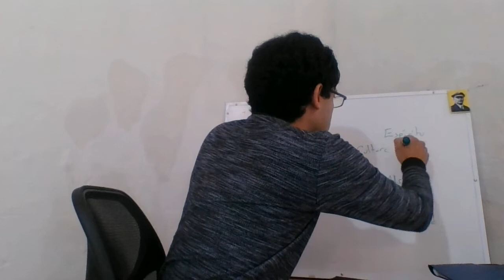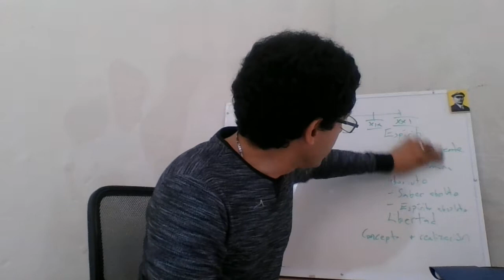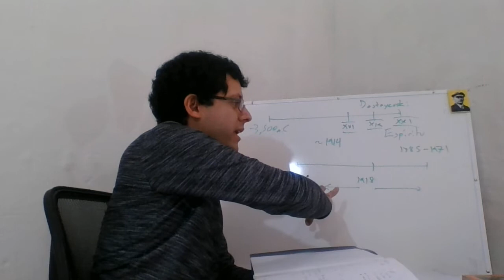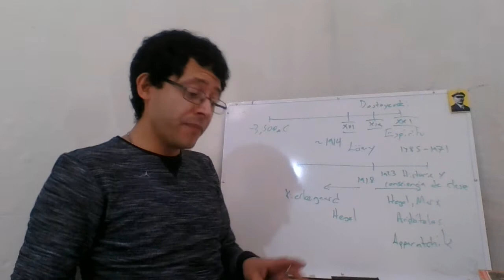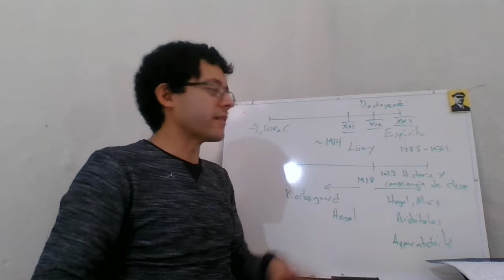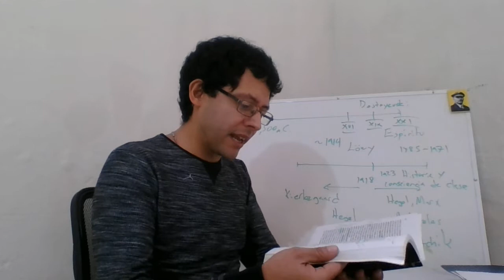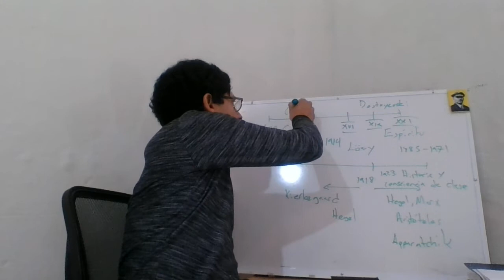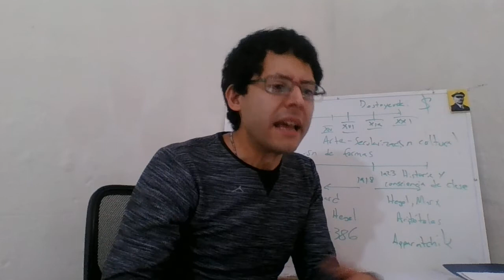El Joven Lukács: Teoría de la novela .Clase III. Dr. Fernando Huesca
Clase numero tres del curso sobre la muerte del arte. Este curso fue impartido y grabado por la contingencia sanitaria derivada de la expansión del virus cOV-SARS-2, y puesto a disposición del publico en general.

Bibliografía de esta clase: Lukács, G., Teoría de la novela, Grijalbo, México.

El Dr. Fernando Huesca cursó la licenciatura en biología y en filosofía en la Benemérita Universidad Autónoma de Puebla. La maestría en filosofía en la Universidad Nacional Autónoma de México. El doctorado en filosofía  con el tema : “Economía política en Hegel: valor, capital y eticidad”. Actualmente labora como docente del Colegio de Filosofía de la Facultad de Filosofía y Letras de la BUAP, de la Maestría en Filosofía y Doctorado en Filosofía Contemporánea, de la Maestría en Estética y Arte dentro de dicha Facultad. Asimismo labora como profesor en el área de estética en la Facultad de Filosofía y Letras de la Universidad Nacional Autónoma de México.  Sus áreas de investigación son bioética,  economía, filosofía política, estética y la filosofía del idealismo alemán.